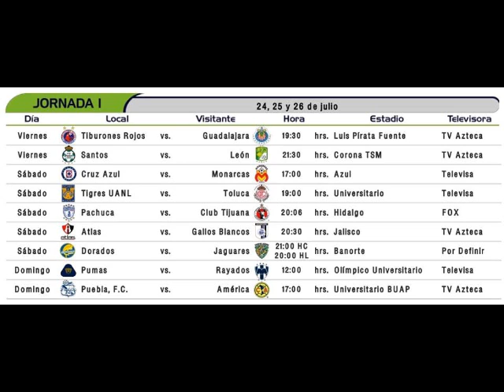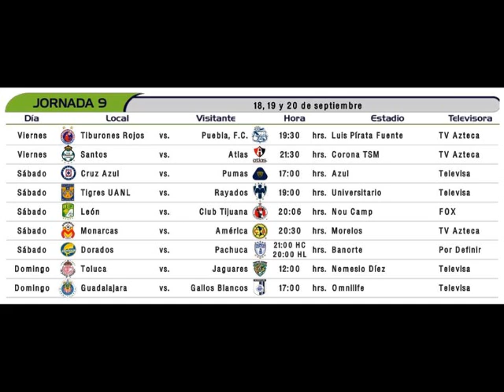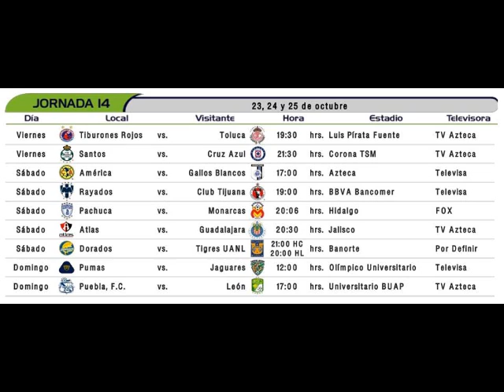Enterate como se hizo el calendario del apertura 2015 Liga Mx